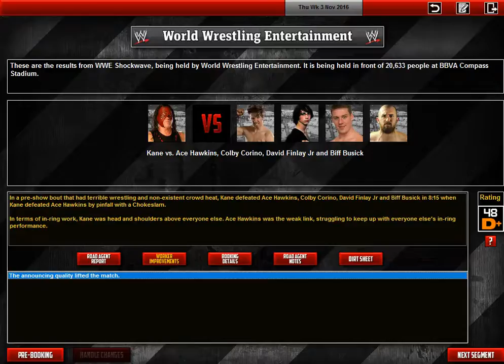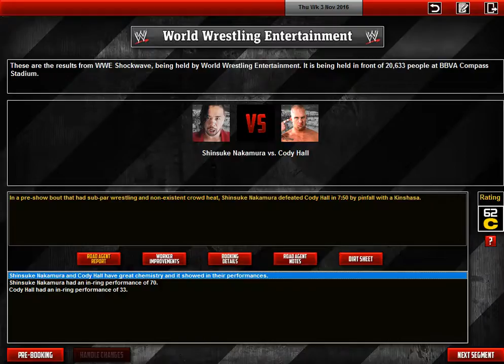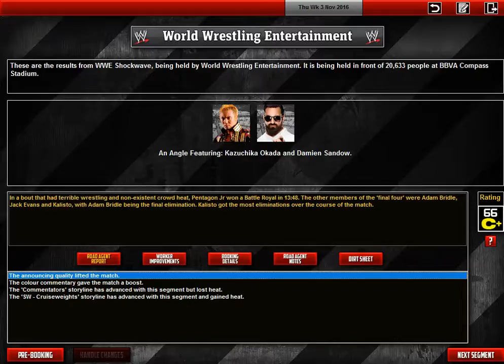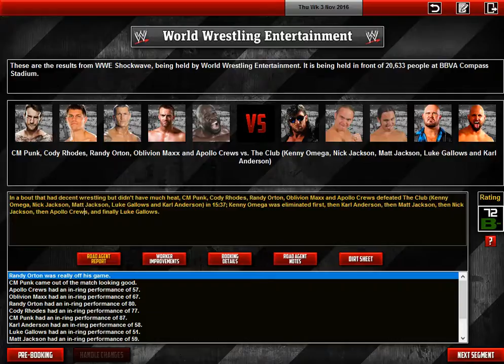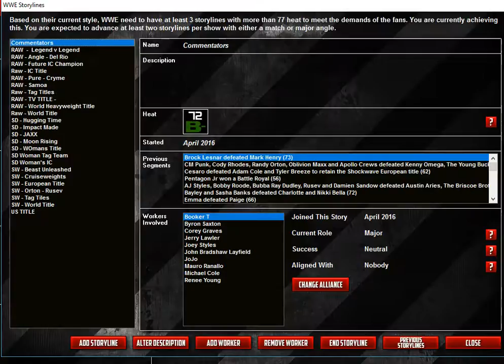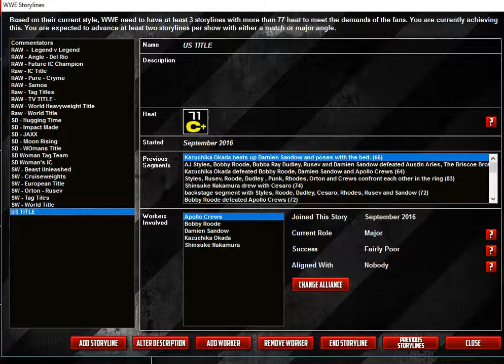TEW 2016 Branding Solution Shockwave Episode 100 - Yes we Made It to 100